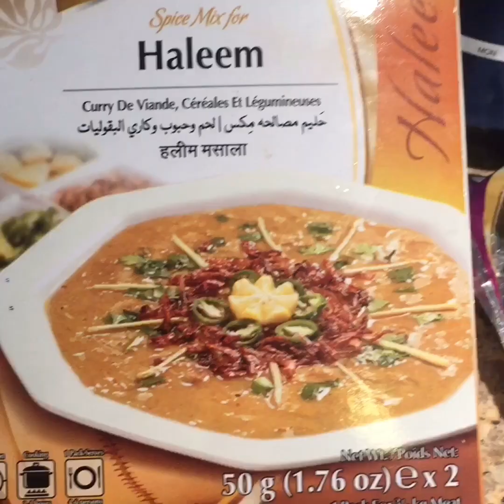Vlog 85How we celebrate our eid without halim & meatloaf??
vlog 98 & vlog 99
Salam & advance Eid Mubarak to all  today I want to try something special for everyone’s
Please take vertual love & hugs from me.